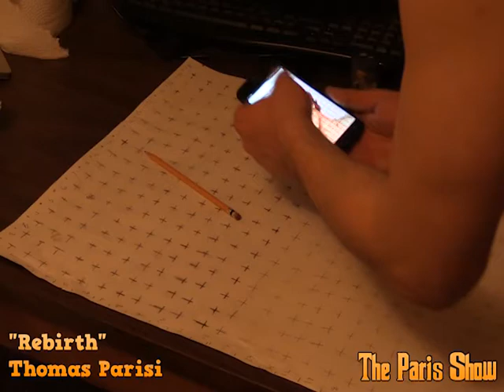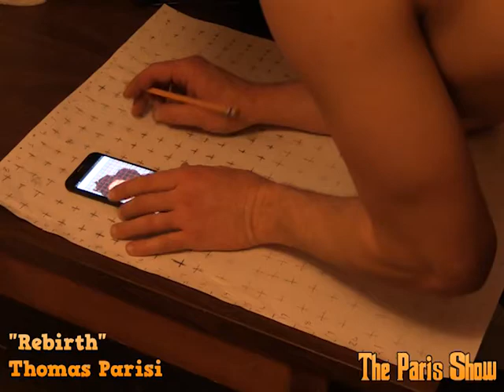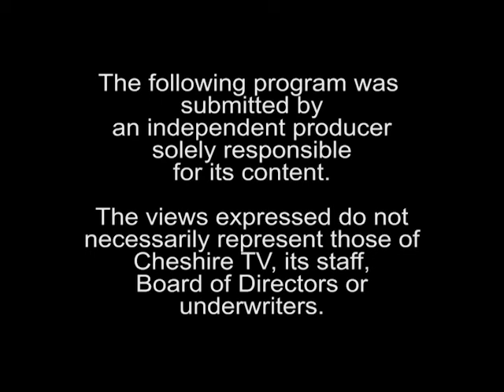Ruth Negga Portrait The Paris Show Mature